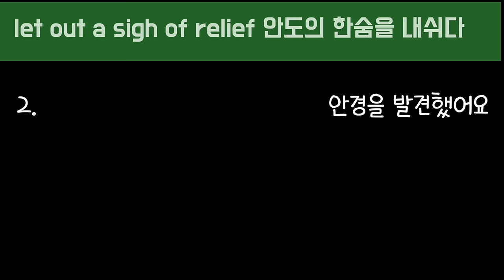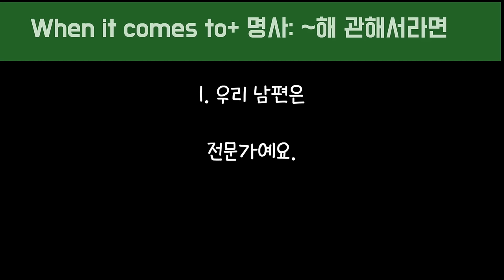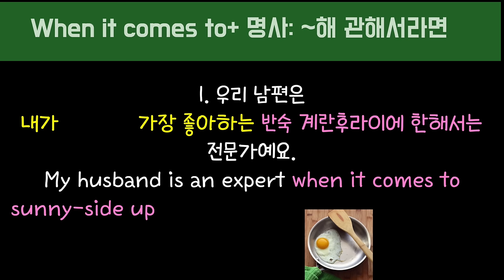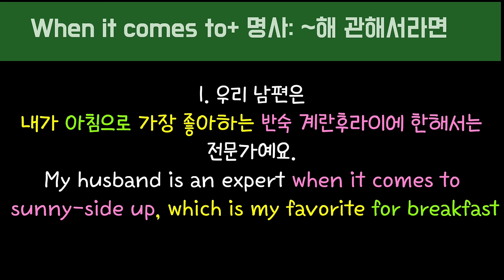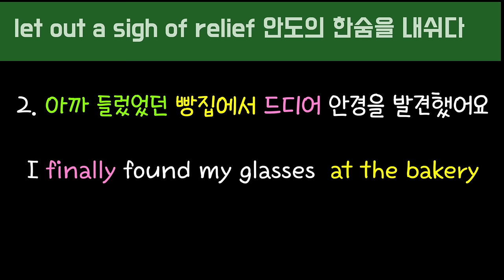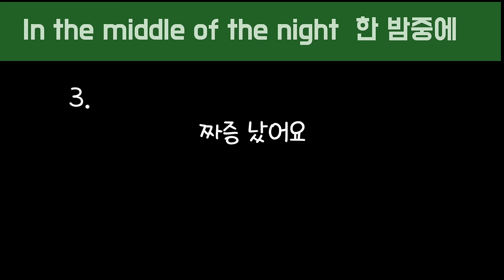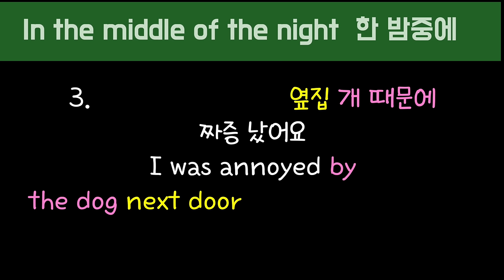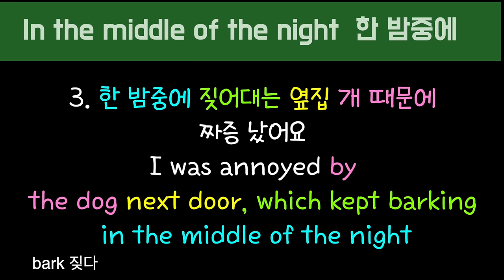[로지스쿨]#144 절대 안까먹어요/내 입에서 영어가 나와요